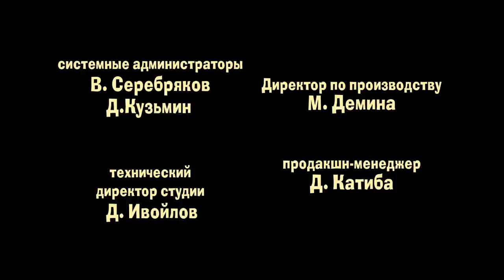Маша и Медведь (Masha and The Bear) - Приятного аппетита (24 Серия)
RU: Маша и Медведь –  Приятного аппетита (Серия 24)
К Медведю снова приезжает его дальний родственник – Панда. Они начинают лепить китайские пельмени, но тут появляется неугомонная Маша, у которой, как всегда, собственные способы приготовления. Так обычная готовка превращается в весёлый кулинарный мастер-класс!

EN: Masha and The Bear - Bon appétit (Episode 24)
Panda- the Bear’s distant relative pays one more visit to the Bear. They start making Chinese dumplings, but then Masha appears, with her own methods of cooking.  And a simple cooking turns into a culinary master class with butterflies!